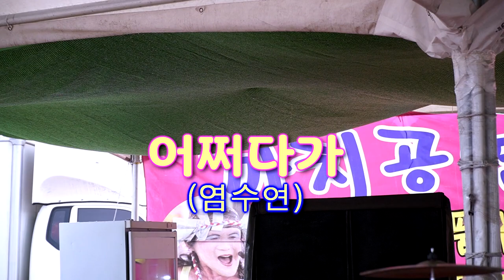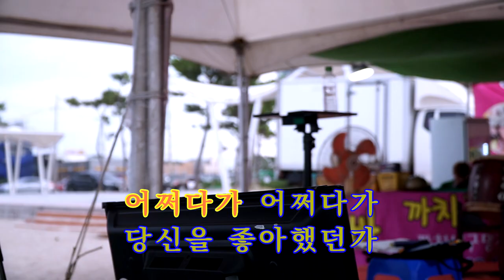예령품바 - 어쩌다가 (원곡: 염수연)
2023, 화진해수욕장 8.27까지 공연